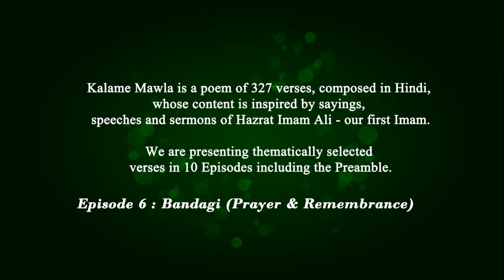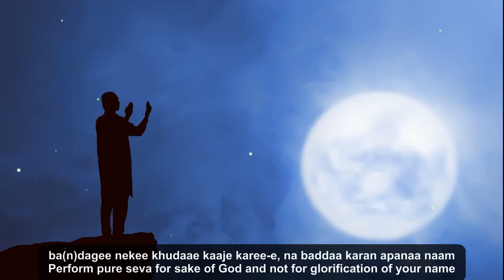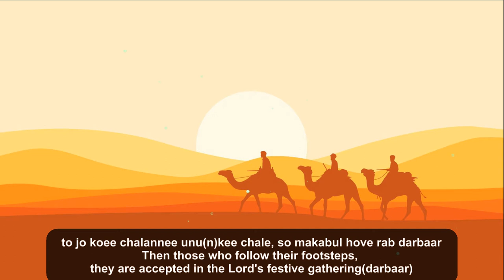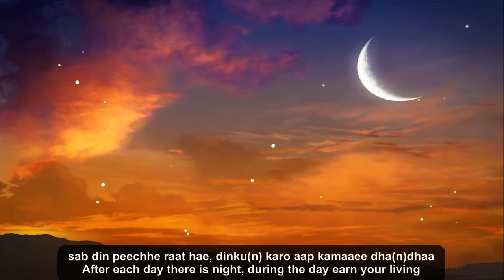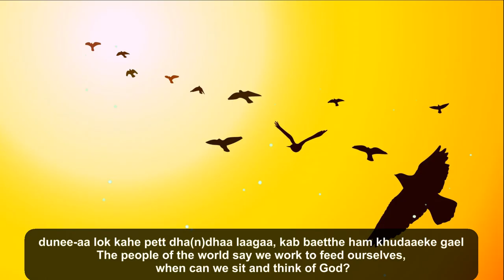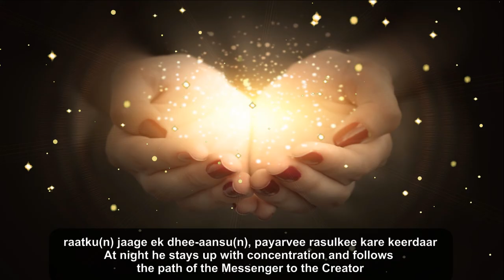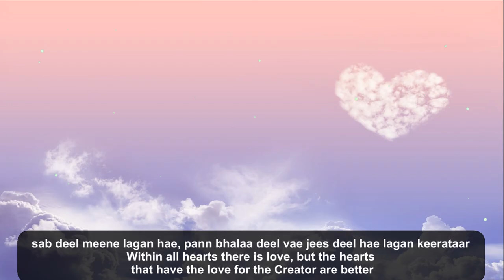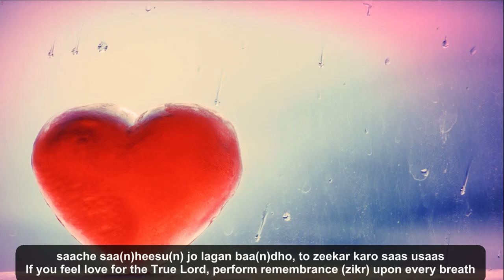Kalame Mawla Episode 6 Bandagi (Prayer & Remembrance) By Mohamed (Mac) Virjee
Kalame Mawla
Episode 6: Bandagi (Prayer and Remembrance)

Kalame Mawla is a poem of 327 verses, composed in Hindi, whose content is inspired by sayings, speeches and sermons of Hazrat Imam Ali - our first Imam.

The main message in the poem is ethical, stating the virtues to be cultivated (honesty, brotherhood etc) and the vices to be shunned (jealousy, greed etc).

Mohamed (Mac) Virjee has thematically recited selected verses with music accompaniment in 10 separate titles. JollyGul.com is in the process of releasing 10 Episodes of Mac's recitations of Kalame Mawla on a weekly basis in a video format (with lyrics and translations).

Episode 1 - Preamble (Introduction to Kalame Mawla), Episode 2 Saachka (Truth), Episode 3 Sakhaavat (Charity), Episode 4 Dastaan Manka (The Mind - Lower Self) and Episode 5 Ilm (Knowledge) have been released so far. Today we are releasing Episode 6 Bandagi (Prayer and Remembrance) and we will continue to publish on a weekly basis until we complete all the 10 Episodes (themes).

Vocalist and Music Direction:
Mohamed (Mac) Virjee

Dilruba: Davinder Singh Namdhari
Strings, Flute, Guitar: Karim Fazal

Album: Remembrance

Video: JollyGul.com